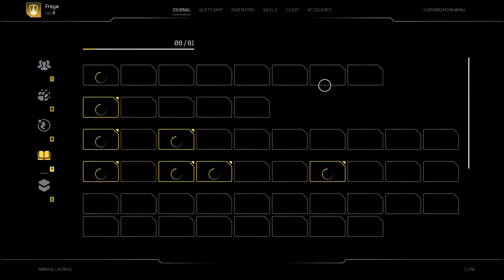OUTRIDERS Walkthrough Part 4 "Gauss"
OUTRIDERS Gameplay Walkthrough Part 4 includes the quests...

Reunion
Payback

This walkthrough for OUTRIDERS available on the PC, PlayStation 4, Xbox One, PlayStation 5 and Xbox Series X|S will include the Full Game, Main Campaign, Story Missions, Side Missions, Collectibles, Cutscenes, Gameplay and Ending.

Outriders is a cooperative action role-playing third-person video game developed by People Can Fly and published by Square Enix's European subsidiary. It was released on April 1, 2021 for Microsoft Windows, PlayStation 4, PlayStation 5, Xbox One, Xbox Series X/S, and Stadia. The game received mixed reviews from critics, with praise towards the gameplay, customization, and visuals, but criticism for the story and characters.

Players can use different weapons such as shotguns and assault rifles to defeat enemies, and firearms can be customized with weapon mods. Players can hide behind cover to shield themselves from enemy attacks, though health will only regenerate if the player manages to hurt or kill enemies. Players combat both monsters and human enemies. As the player progresses, the world level (the game's equivalent to gameplay difficulty) will increase. If the world level is high, it is more likely for the player to get high-end loot from defeated enemies. Players can equip armors that offer protection against incoming damage, with each class having their own unique armor sets to collect.

The game incorporates various role-playing elements. As the players explore, they can explore different hub areas, talk to non-playable characters and complete side missions. In cutscenes a dialogue tree allows one to decide the outcome of some conversations, though it does not affect the story's progression. The game can be played solo, but players can also complete the game together with two other players.